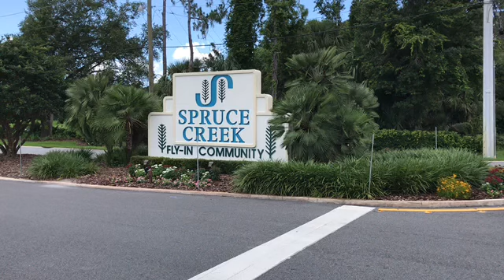NTSB: Pilot injured and another killed in Spruce Creek Fly-In crash commercial pilots